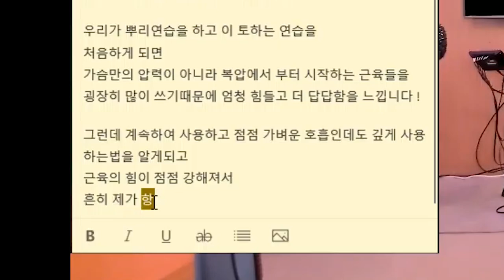김범수님의 비밀 - 줄기 레슨 2부